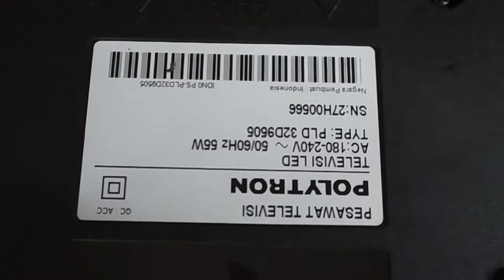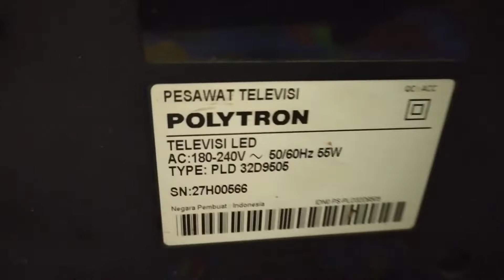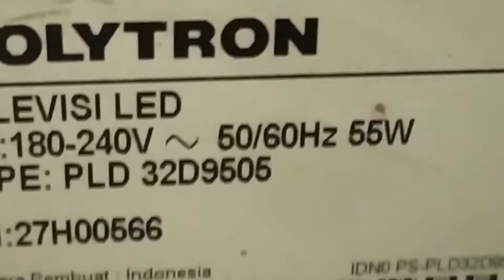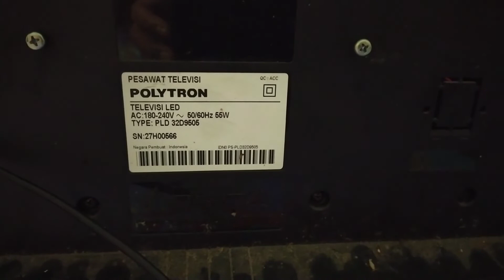cara memperbaiki TV LED Polytron mati total | Polytron PLD 32D9505